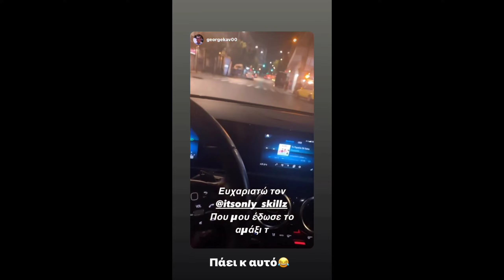O Satamo πήρε το αμάξι του Itsonly και έφυγε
✔️ΠΑΜΕ 8.000 LIKES!